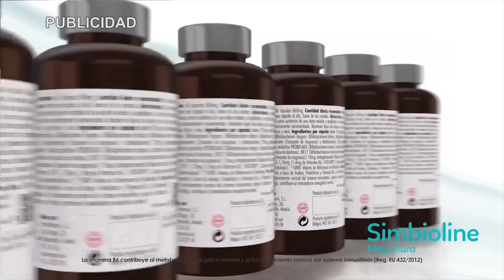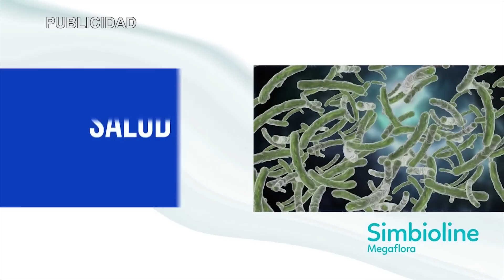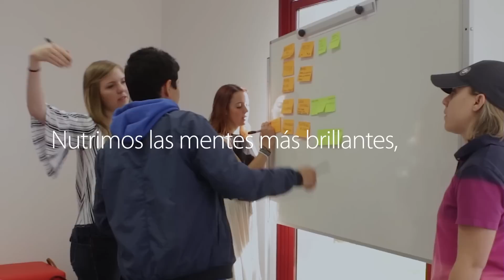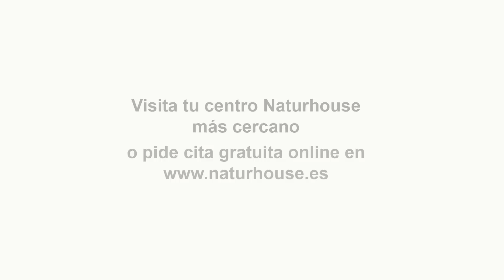¡Terror en Moncloa!La AIREF destroza la reforma de pensiones de Sánchez y Escrivá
Hoy en el programa de los intocables hablaremos de como la AIREF destroza la reforma de las pensiones que Escrivá y Sánchez quieren llevar acabo, y también veremos como en Francia todos los ciudadanos salen a las calles por la reforma de Macron de las pensiones y veremos cuales son las diferencias entre ellas, también hablaremos y seguiremos dando datos sobre le caso del Tito Berni y como no hablaremos de la cumbre iberoamericana y como hoy el jefe del estado el Rey Felipe ha llegado a República Dominicana.  Para tratar estos temas contaremos con Fernando Martínez-Dalmau, Juan Jara,  Carlos Paz y Mario Garcés además de contar con Daniel Lacalle, Antonio Brito y Manuel Zalba vía Skype.